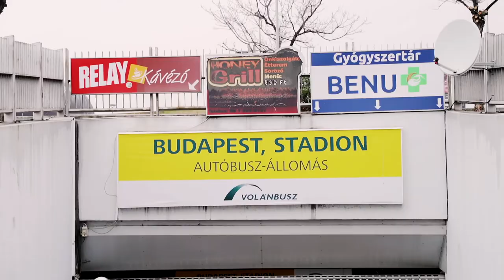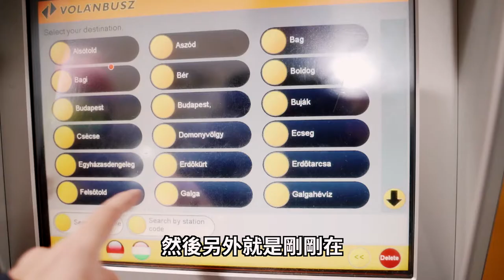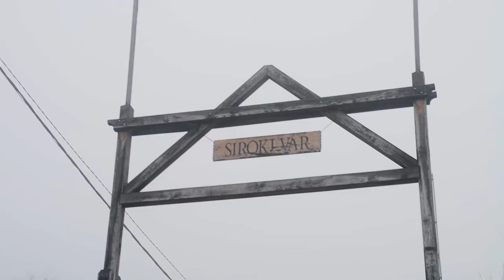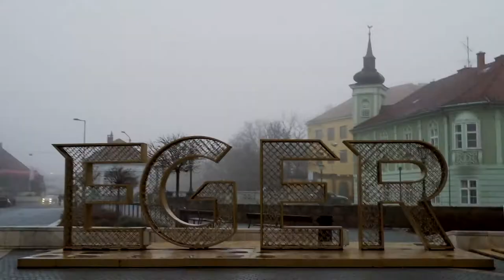匈牙利埃格爾小鎮兩日遊｜如何搭乘匈牙利客運巴士｜登上匈牙利鄉下的城堡｜首次體驗匈牙利溫泉｜Eger Vlog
首次前往 匈牙利 鄉下的埃格爾（Eger）小鎮旅行
去的地方不多，但也是一個很特別的體驗
有許多的第一次
第一次看到一個地方霧濃到什麼都看不見
第一次去到匈牙利的溫泉
第一次搭乘匈牙利的客運巴士去到其他城市
裡面有簡單的教學喔~

影片景點 Places Mentioned:
1. 希羅克城堡 Castle of Sirok
2. Hotel Cascade Resort & Spa
3. 埃格爾摩天輪 Eger Eye

我的器材 My Camera Gear:
Sony A7c
Samsung S10+